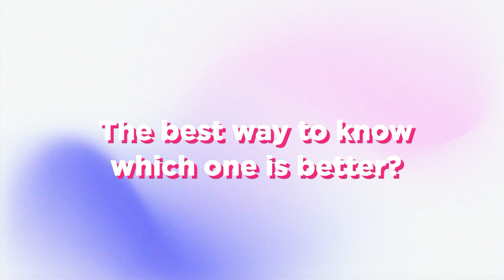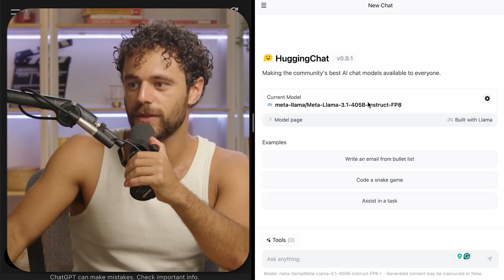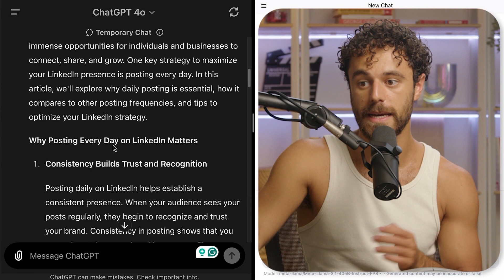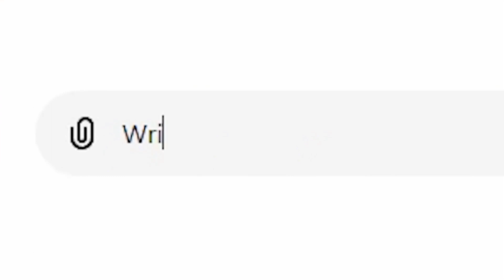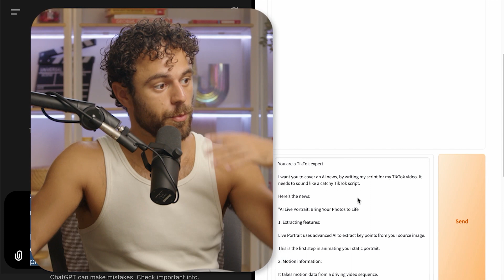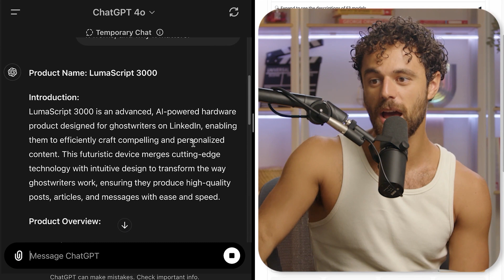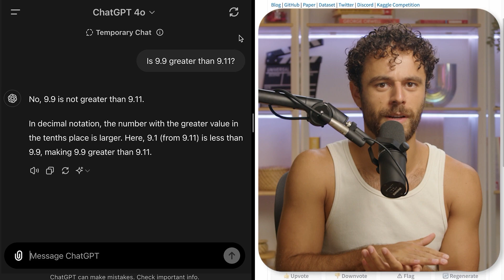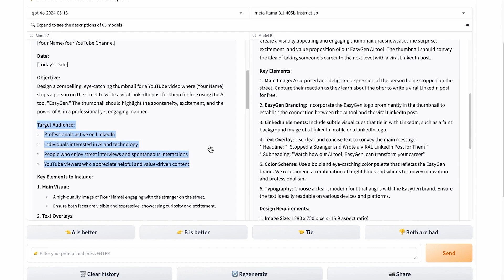Llama 3.1 Deep Dive: This New AI DESTROYS ChatGPT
I tested the newest Llama 3.1 405B model against the most popular AI, ChatGPT. I created 5 different challenges for both Llama 3.1 405B and ChatGPT to complete and judged their results. It seems there is a new king of the LLMs, and it is open source.

My name is Ruben Hassid, and my mission is to help you master AI before it masters you.
AI won't replace your job, but people using AI will. This channel will teach you how to actually use AI, instead of just sharing the latest news. I'm here to make learning about AI enjoyable while giving you actionable tips you can apply today.

My journey so far...
In May 2022, I started posting regularly on Linkedin.
I went from 100 - 1,000 followers in a month.
My strategy consisted of commenting on posts for hours every day.

From June - December 2022, I doubled down.
I started posting every day,
I went from 1,000-10,000 followers in 7 months.

From December 2022 - April 2023, I cracked the code.
I went from 10,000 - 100,000 followers in 4 months.
I had enough viral posts to know what worked, and what didn't.

From April 2023 - August 2023, I stayed consistent.
I went from 100,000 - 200,000 followers in 4 months.
I became even more precise with my niche & content.

In August 2024, I crossed 400,000 followers.
I am verified as a top artificial intelligence voice.
I decided to reboot my YouTube channel.

Timestamps:
0:00 Intro
3:13 Test 1
6:27 Test 2
8:53 Test 3
10:59 Test 4
12:17 Test 5
14:12 Dressing up like a llama